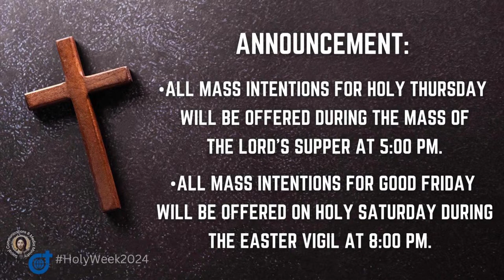29 March 2024, 8:00am, Good Friday | Live Now Online Lauds at the Diocesan Shrine of Jesus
Live Now | Online Lauds/ Morning Prayers - 8:00am, Good Friday of Holy Week, March 29, 2024.

This Lauds/ Morning Prayers is presided by the Rev. Fr. Michael Creencia, SVD (Missionary to SVD-PH Central Province/ DSJDW - Vice Rector) at the Diocesan Shrine of Jesus the Divine Word at Christ the King Mission Seminary, Quezon City.

This video is available for your online participation. You are invited to share the video to your family and friends.